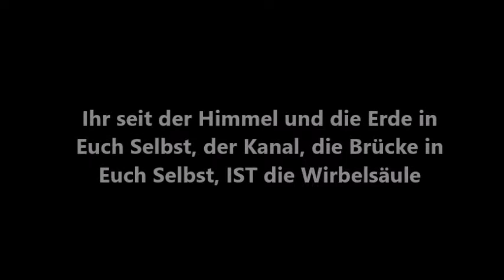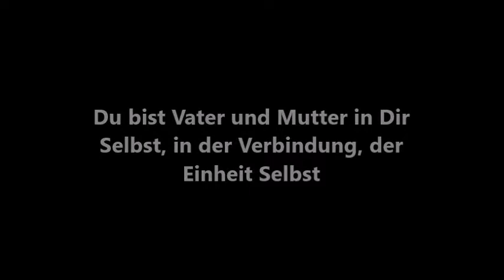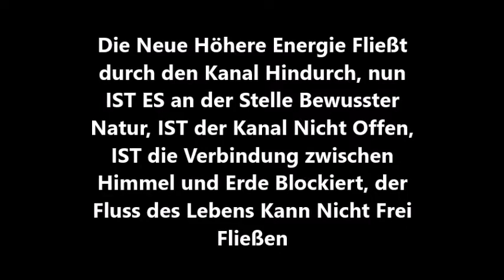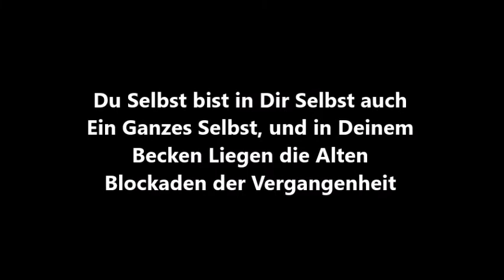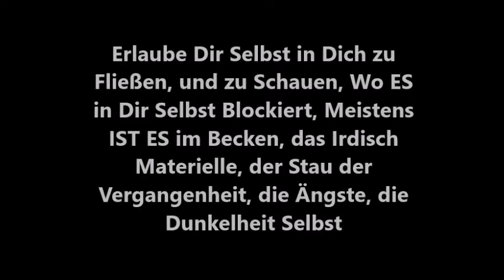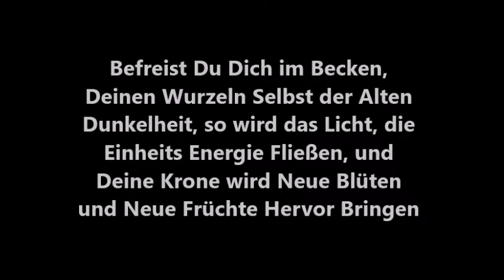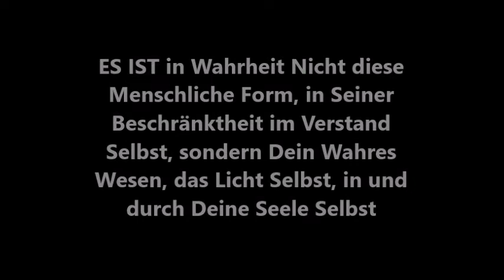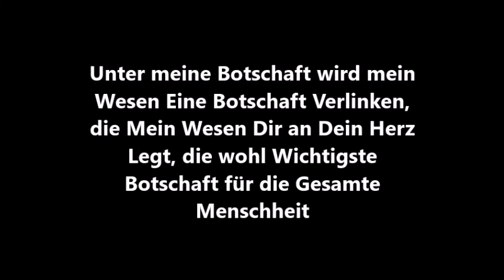Free Spirit Mother Earth. Von den Wurzeln bis zur Krone. Die Wirbelsäule IST der Kanal.